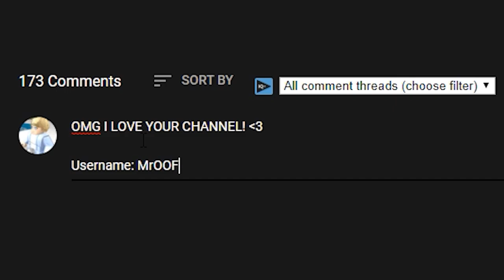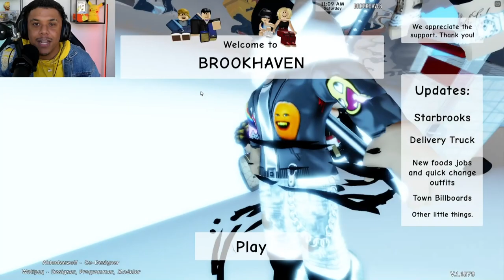All NEW COFFEE SHOP And CARS In The NEW BROOKHAVEN RP UPDATE! *SECRETS*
All NEW COFFEE SHOP And CARS In The NEW BROOKHAVEN RP UPDATE!